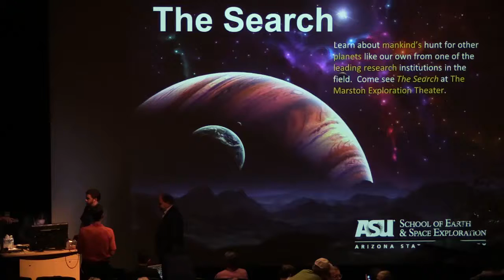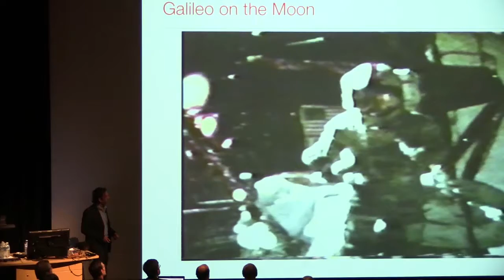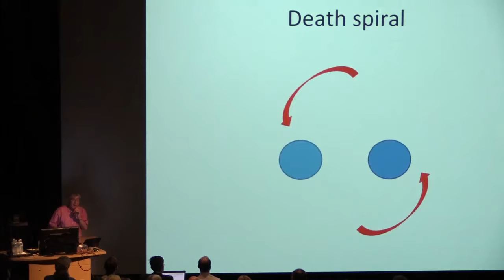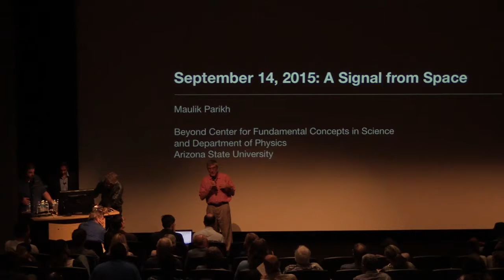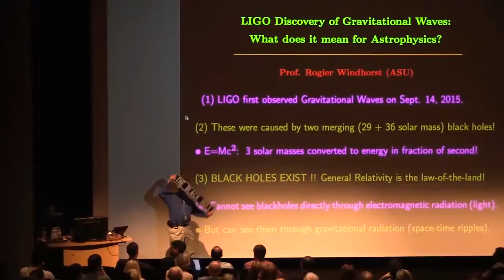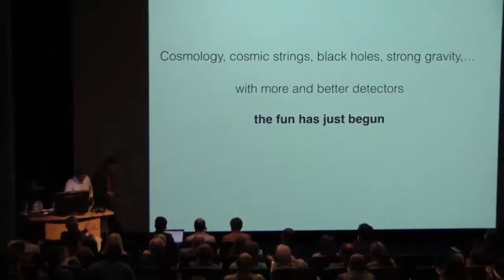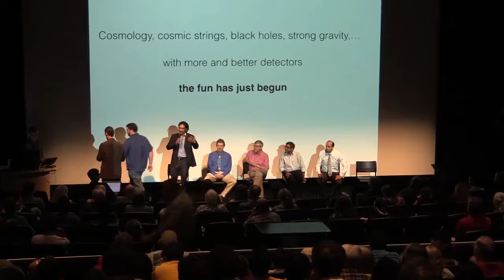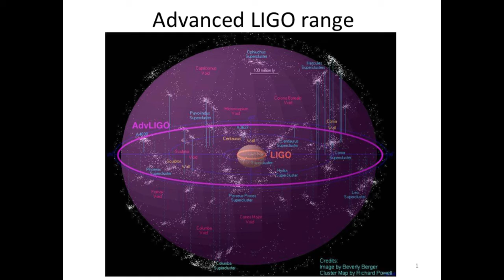Gravity Waves: It Matters!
The physics community was elated by the recent announcement that Gravity Waves have been detected – at last, after decades of searching, and fully 100 years after Einstein’s prediction in his famous Theory of General Relativity.

Faculty panelists will explain what exactly was “seen”; why it was so challenging both for experiment and theory; and why it matters to us all. Questions from the audience will be welcomed throughout the discussion.

Featured panelists:

Paul Davies, Regents Professor, The Beyond Center
Rogier Windhorst, Regents Professor, School of Earth and Space Exploration
Philip Mauskopf, Professor, School of Earth and Space Exploration
Tanmay Vachaspati, Professor, Department of Physics
Maulik Parikh, Department of Physics